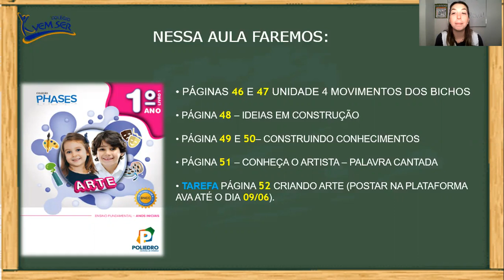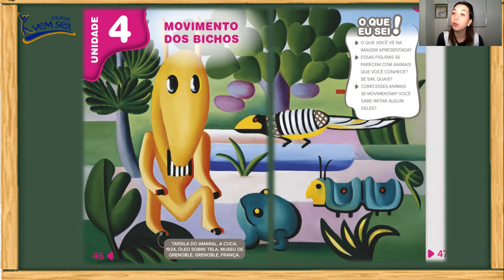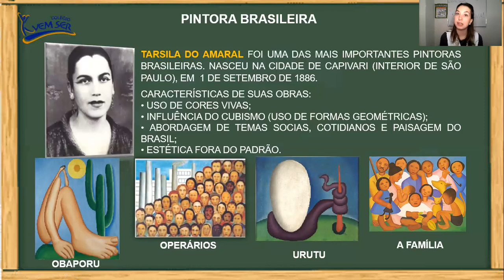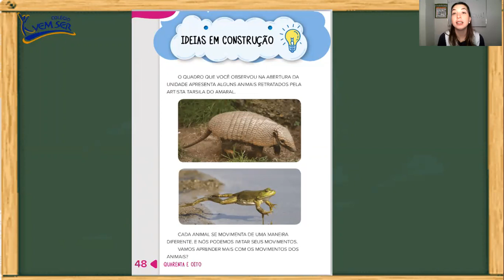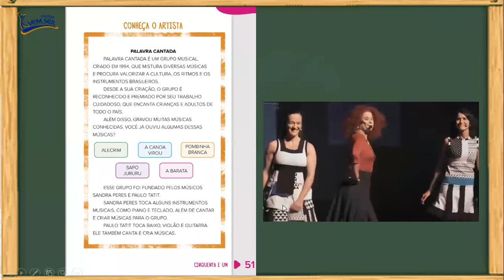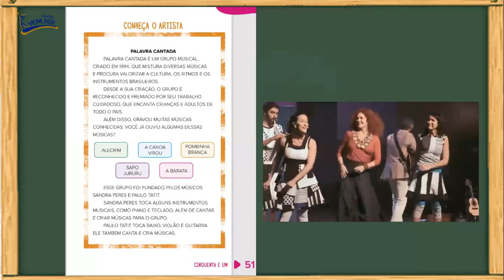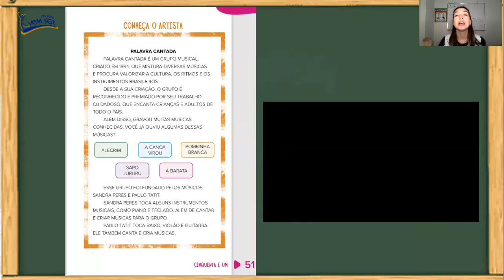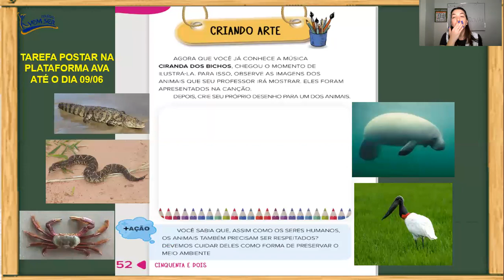03/06 1º ano B (Profª Maria Beatriz): Arte - "Livro, páginas: 46, 47, 48, 49, 50, 51 e 52".